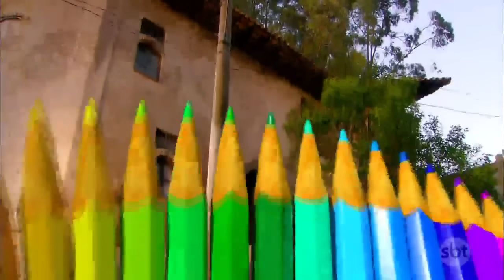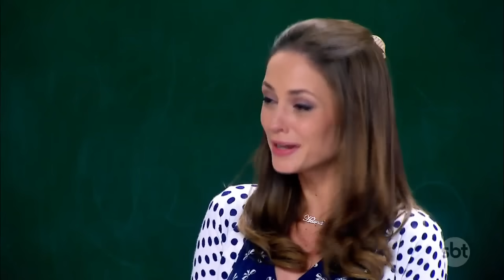Carrossel | Capítulo 102 - 27/12/18, completo